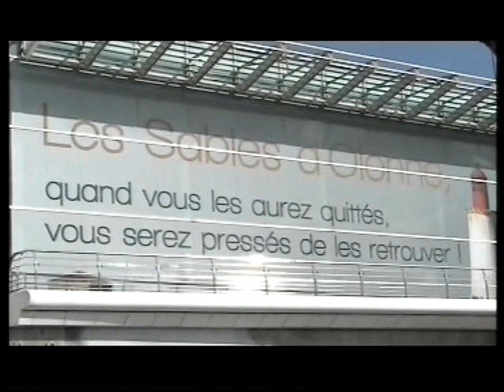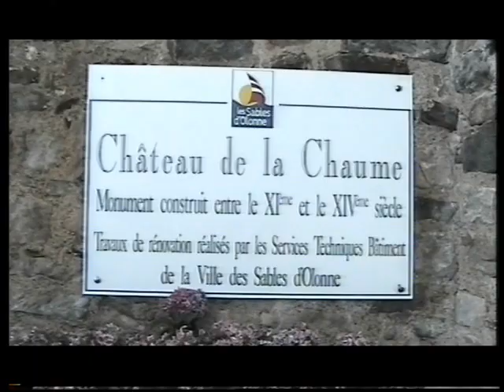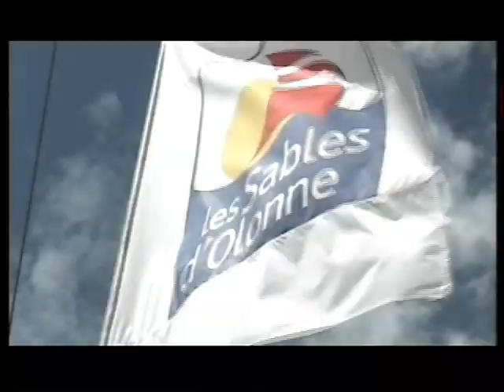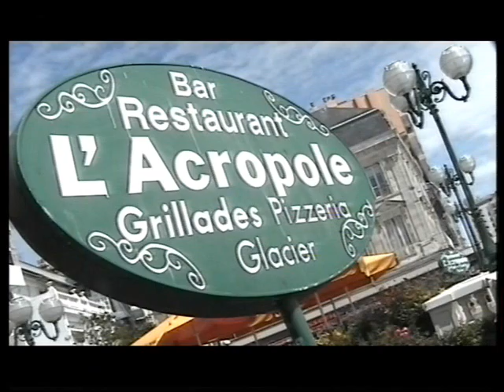Les Sables D Olonne 2009 ! (foto Video J.M)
Foto tirage d un camescop digital !!